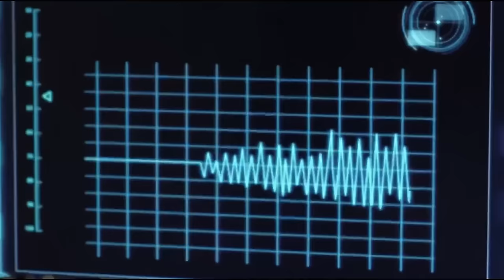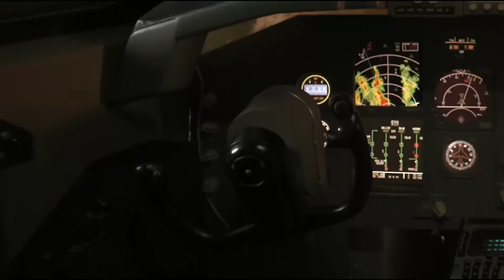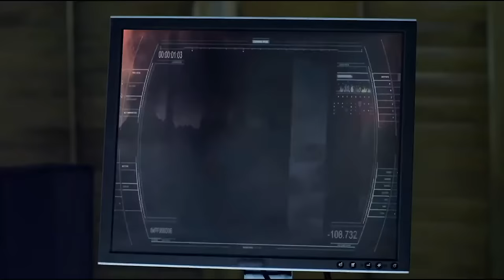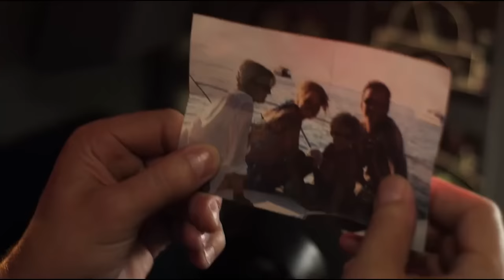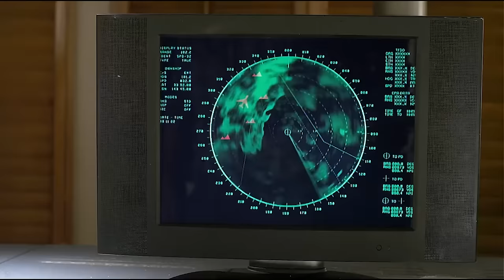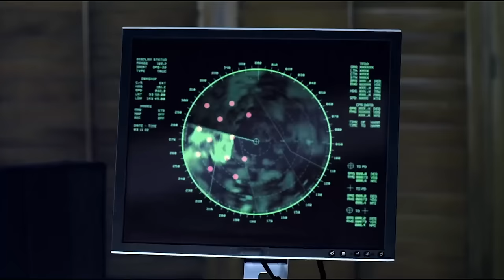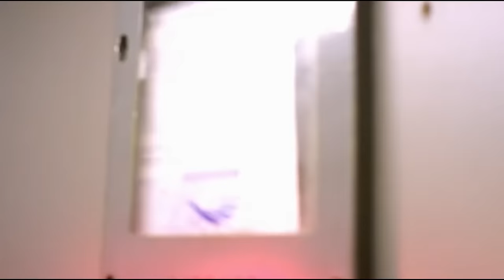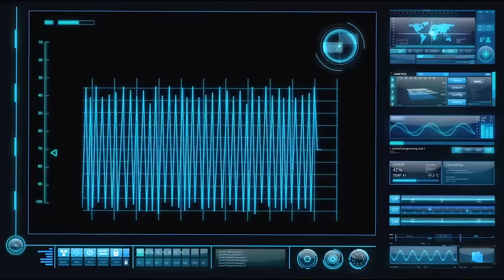AIRPLANE VS VOLCANO | HD ACTION MOVIE | FULL FREE DISASTER FILM IN ENGLISH | V MOVIES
When a commercial airliner is trapped within a ring of erupting volcanoes, the passengers and crew must find a way to survive - without landing.

V Movies is Part of the V Channels Media Group!